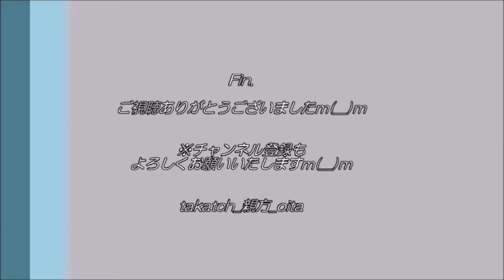【プロ野球】国歌斉唱～大分B-リングスvs愛媛マンダリンパイレーツ2021＠大分県竹田市～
「大分B-リングスvs愛媛マンダリンパイレーツ」（プロ野球独立リーグ）
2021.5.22、＠大分県竹田市民球場

試合前の国歌斉唱。